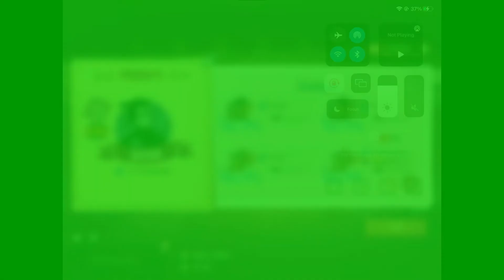Tom and Jerry chase S3 #28 Cat Two Games Mode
Tom and Jerry chase is last part of episode videos games for cease upload at device. This cat are two games battle to catch the mouse and dispatched to win this game match. Tom and Jerry chase are back link video games description S3